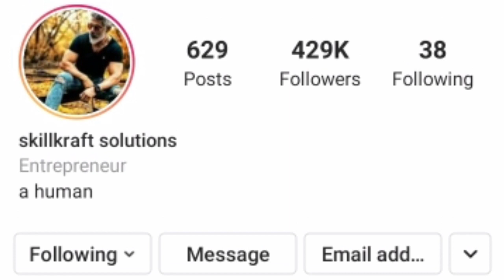Rahul Jagtap Lifestyle & Biography|Age| Education|Family|Hometown|Wife| Girlfriend|Life story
Hello guys ye video ek reels star tik tokkar Rahul
Jagtap ki life ke upar banaya gya hai video kafi motivational hai agar pasand aaye to like comment & share kre or hmare chennal ko subscribe kr bell icon ko bhi press krle

Background Music
- - - - - - - - - - - - - - - - - - - - - - - - - - - - - - - -Track